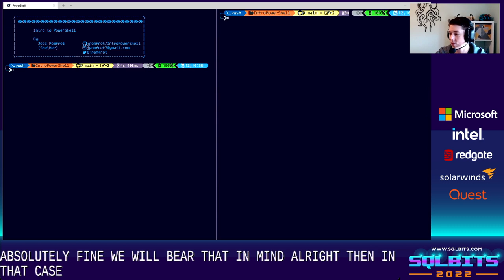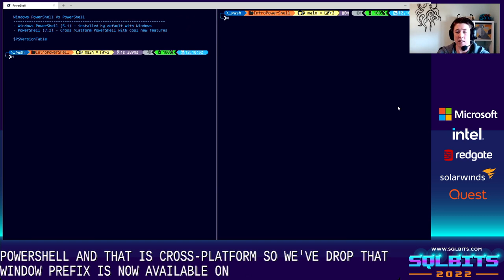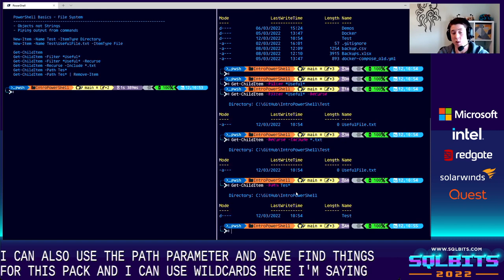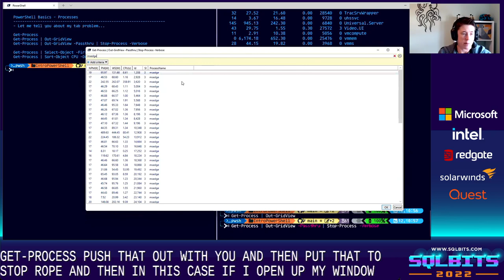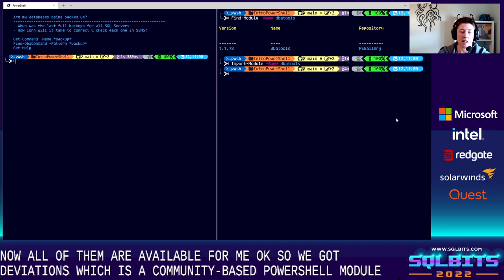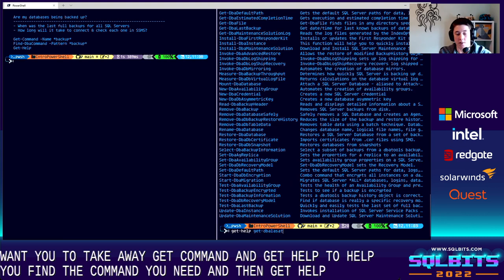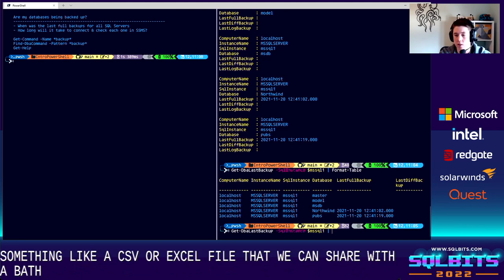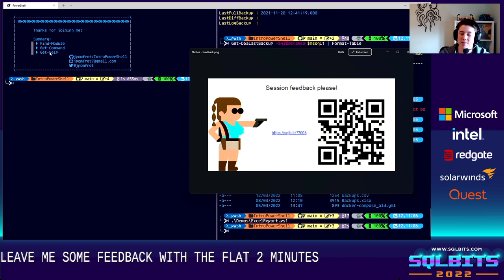Introduction to PowerShell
Everything you need to get started with PowerShell.
Speaker BIO: Jess Pomfret, started working with SQL Server in 2011 and enjoys the problem-solving aspects of performance tuning and automating processes with PowerShell. She's originally from Wiltshire but spent the last 14 years living in Ohio, USA.